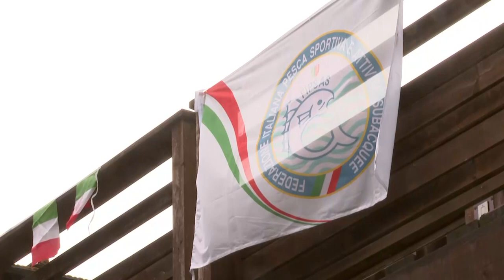Solano, la più importante sfida di pesca “trota torrente con esche naturali”.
Sponde straordinariamente popolate, centinaia di turisti provenienti da fuori vallata, tante persone che hanno soggiornato e scoperto le bellezze e i fiumi del Casentino.

Si è infatti disputata in questo fine settimana sul torrente Solano, a Strada in Casentino nel comune di Castel San Niccolò, la più importante sfida di pesca “trota torrente con esche naturali”.

I 40 pescatori più forti d’Italia  si sono impegnati a conquistare un posto nella nazionale che rappresenterà l’Italia ai mondiali.